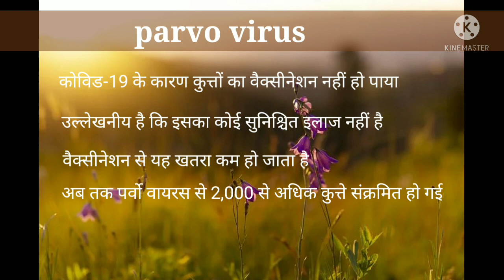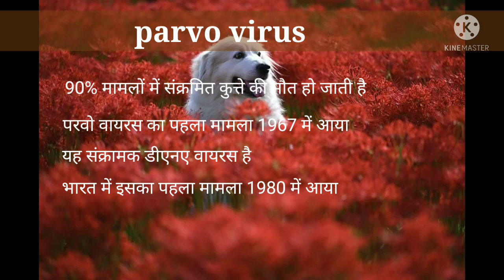Parvo Virus पर्वो वायरस what is a parvovirus virus infecteddog disease महाराष्ट्र में कुत्तों की मौत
Parvo Virus
पर्वो वायरस
what is a parvo virus
 infected dog disease
महाराष्ट्र में कुत्तों की मौत
पर्वोवायरस का सबसे पहला मामला 1967 में आया
भारत में इसका मामला 1980 में आया
चेन्नई में मामले की पुष्टि हुई
महाराष्ट्र में अब तक 2000 कुत्ते परवो वायरस से संक्रमित पाए गए
parvo virus

स्वागत है आप सभी का एक नई वीडियो सीरीज में
आज का विषय है - परवो वायरस

other video- प्रधानमंत्री 60 सूत्रीय कार्यक्रम
सेमीकंडक्टर क्या है और उसके प्रभाव
smoke tower
urja dakshin Bharat
omicron virus
Delhi smok tower
hydroponic farming in India
drone policy 2021
Miss universe 2021
Miss universe winner